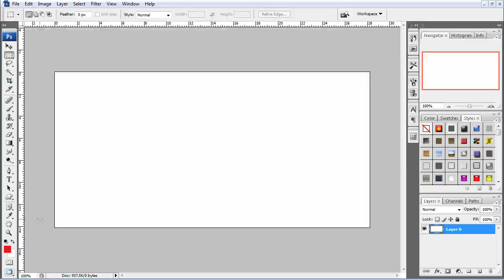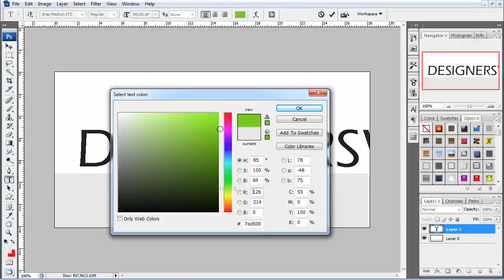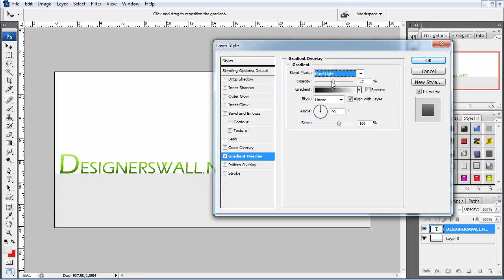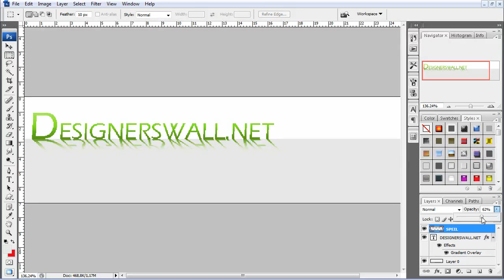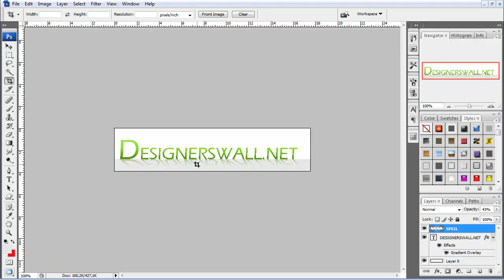Photoshop - Speil 2.0